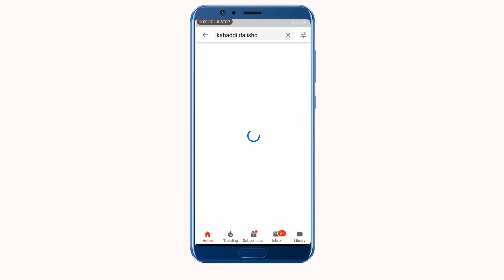Final Match Bachooki Saammundri 2019 Muzmal Boota Vs Rashid Gujjar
23 march final match 2019
bachooki sammundri
Saeed Gujjar Kabaddi CLub Vs Aad Kabaddi Club
Rashid Gujjar ,Irfan Foji,Bilal GUjjar,Tayyab Saeed Gujjar, Amir Gujjar,Muhhmad Khan
Vs
Muzmal Boota,Shana Siyal,Imran Wahla,weeda bhatti,rana naeem babr